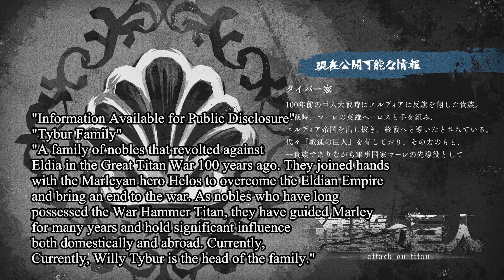YOU HAVE REGRETS ABOUT YOUR FAMILY? | Attack on Titan 4x04 Reaction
You watching is enough. However, any help is very much appreciated.

Thank you to my Patrons: Robert, Joshua, Martin, Jason, Ingo, Noel, bbyjason, Dan H, Edgar, GGzi, James, Krul, Manuel, Martin T., Mathies, Autumn, dawwi16, Mikey, Robert S.,  Tomasz, Adrian, Didrik and others

Background music and outro song: Deux – Dyalla

00:00 - Intro
01:38 - Reaction
16:26 - Outro